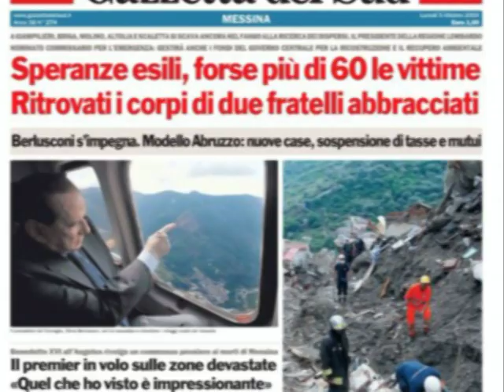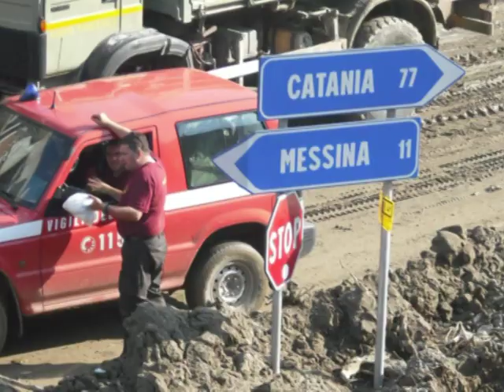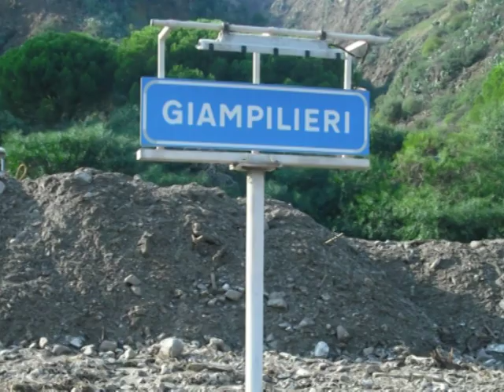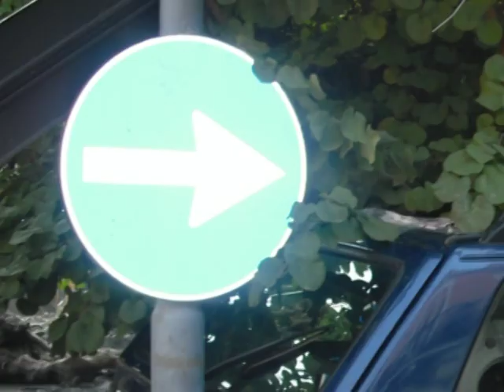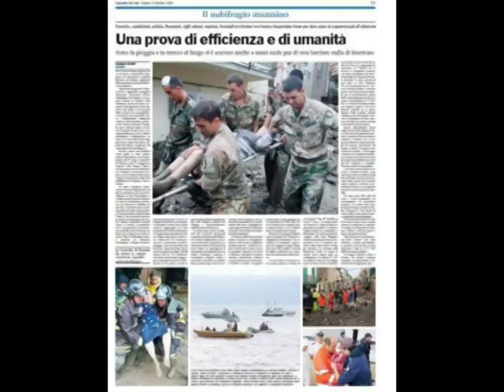Dolcenera - Alluvione Giampilieri 2009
"nera che porta via che porta via la via
nera che non si vedeva da una vita intera così dolcenera nera
nera che picchia forte che butta giù le porte..
..nera di malasorte che ammazza e passa oltre
nera come la sfortuna che si fa la tana dove non c'è luna luna
nera di falde amare che passano le bare..
..e il tumulto del cielo ha sbagliato momento
acqua che non si aspetta altro che benedetta
acqua che porta male sale dalle scale sale senza sale sale
acqua che spacca il monte che affonda terra e ponte"
Foto di Giovanni Mazzullo e Matteo Arrigo